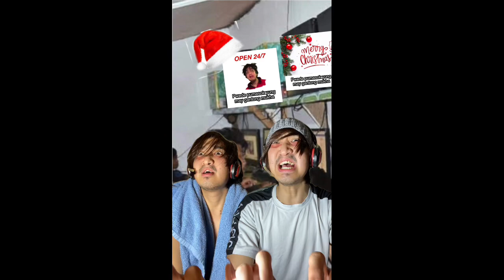Mga nangangaroling sa Computer Shop